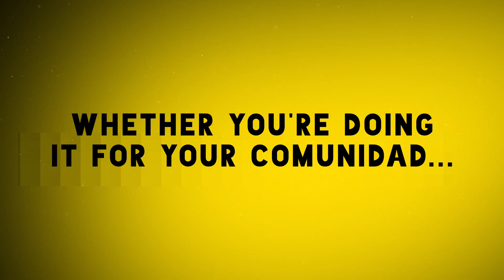2020 LATINX SHORT FILM COMPETITION | HBO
The HBO Latinx Short Film Competition is BACK and looking for Latinx stories that show our comunidad’s beautiful and diverse experiences in the U.S. Share with your favorite Latinx filmmaker and encourage them to submit their short films by August 21st! for more info!